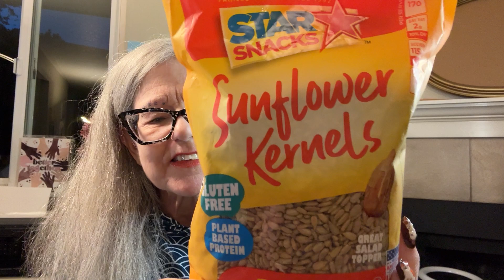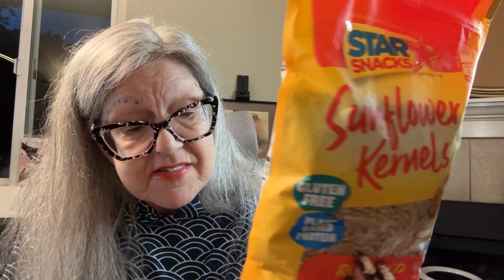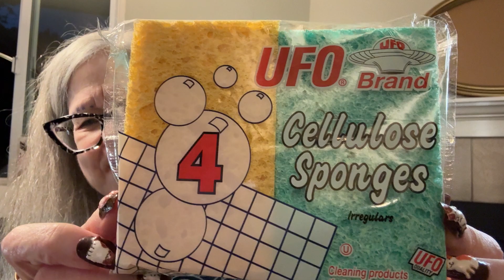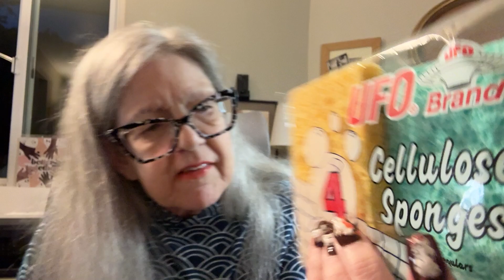HODGE-PODGE TEMU review chat at the end about flu shots, Frames, fun times talk at the end :) ME!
I'm a tad scattered trying to keep my train of thought  sorry about that. Lack of sleep and two flu shots. :)
Halloween makeup in  BiMart. mini video to post separately.Yeah!
New prescription with good Prism correction. Best reading possible.
Good qualitymens black socks. "I'd rather be playing my guitar ."
Velcro cable ties to write what they go  with.
This set of nails. 4 color grey, wht, Blk are thin :(  bending.)

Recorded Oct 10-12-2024